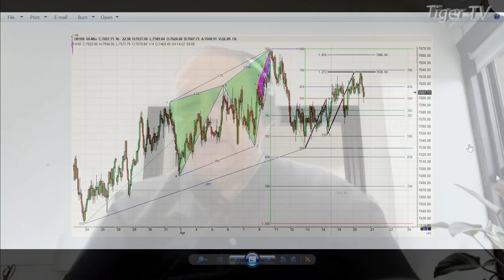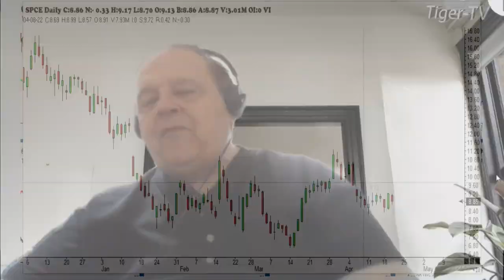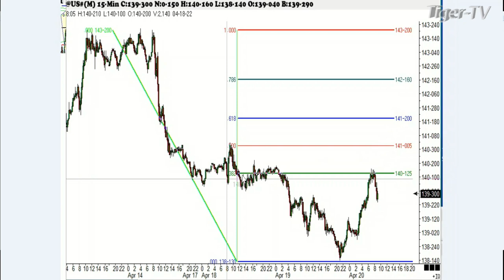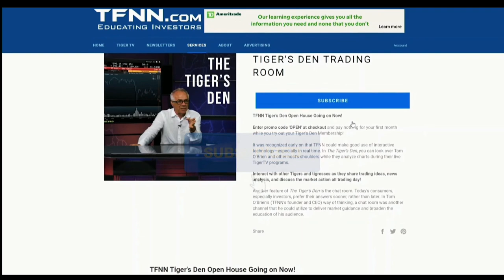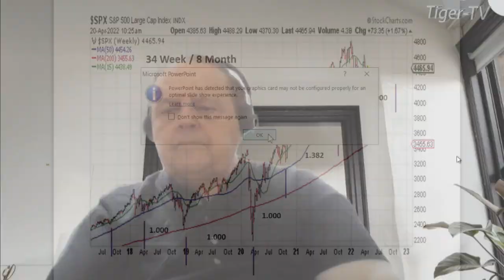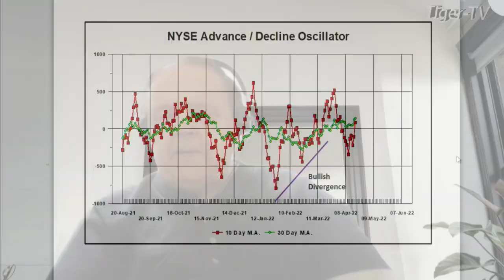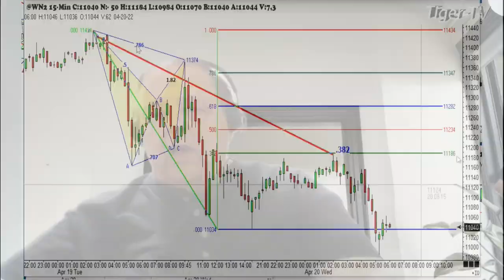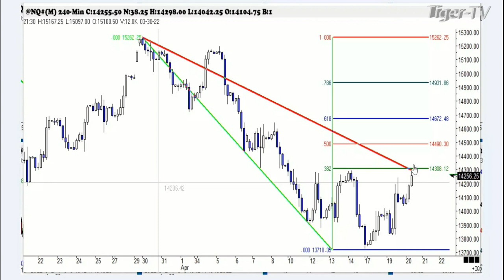April 20th, Trade What You See with Larry Pesavento n on TFNN - 2022